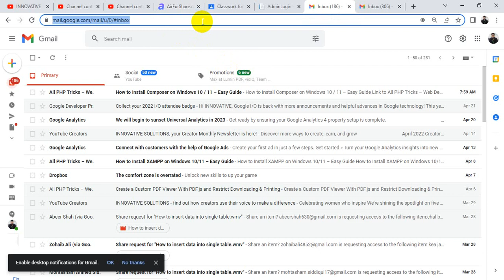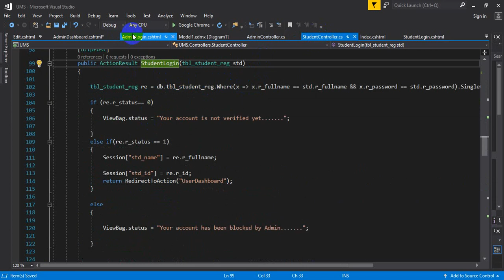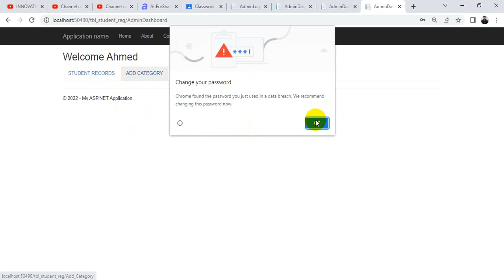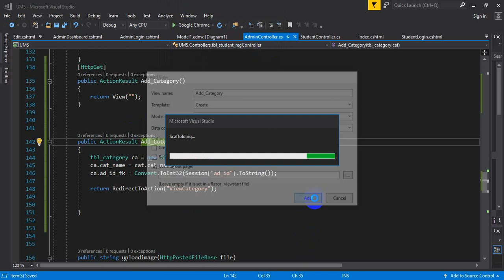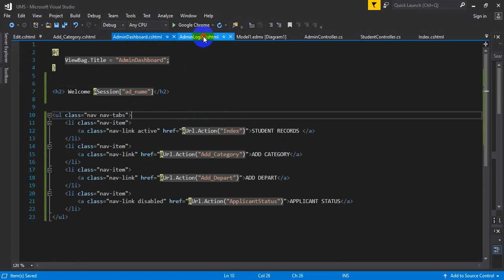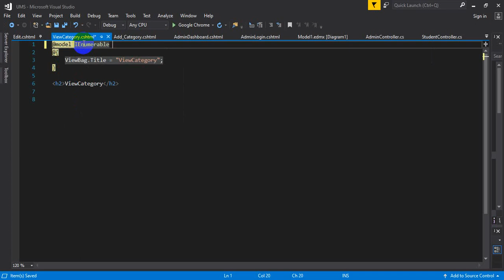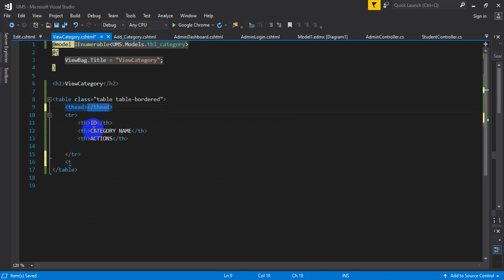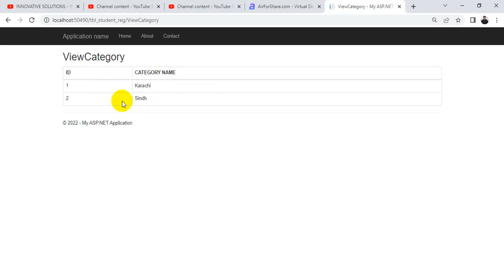University Portal Part 8 using Asp .NET MVC and SQL SERVER